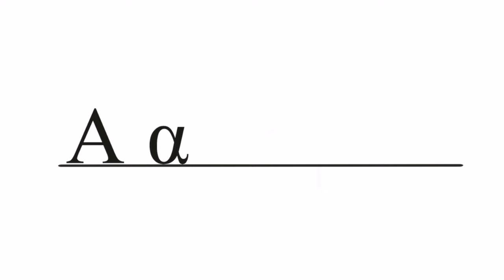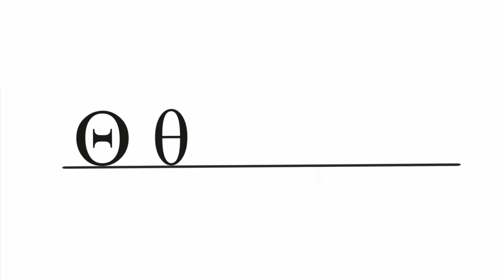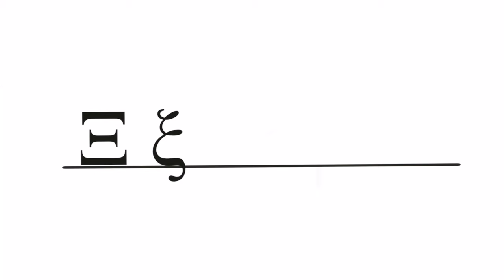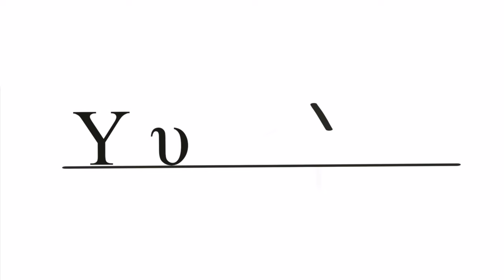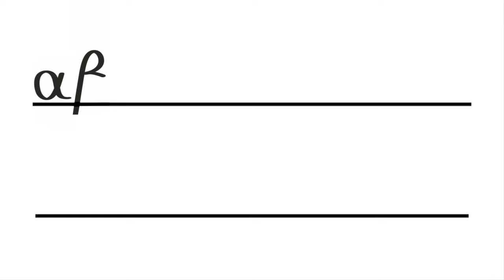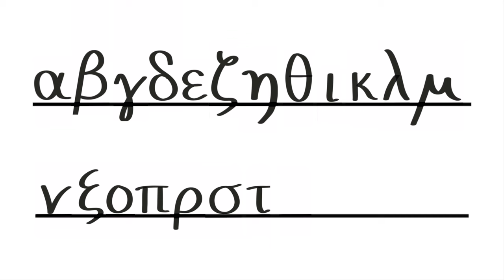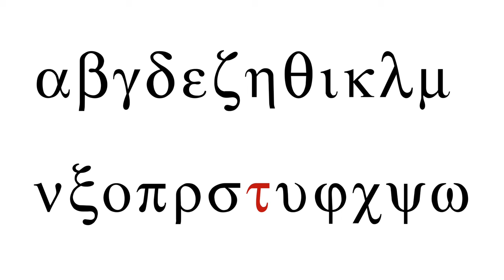Biblical Greek - How to write the Greek Alphabet - Free Greek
This video shows how to write the Greek letters. Note that there is variation in how people write some letters, and this is just one option.